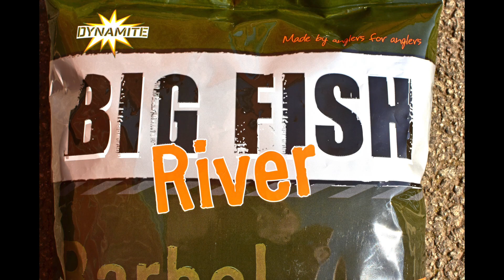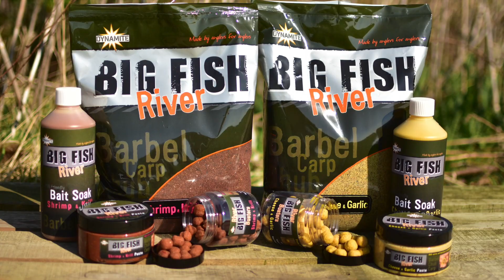NEW Big Fish River barbel, carp and chub fishing bait range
A quick peak at Dynamite's new Big Fish River range including the groundbaits, pastes, hookbaits and liquids. There are two flavours in the range aimed at river fishing- Cheese & Garlic and Shrimp and Krill, proven running water winners for barbel, chub, carp and bream fishing